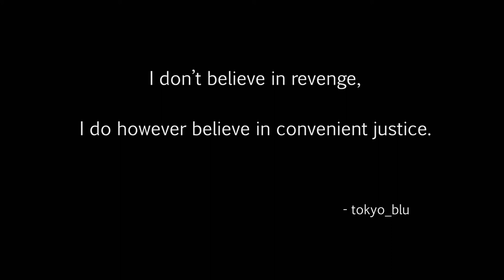The Evil Within (episode 35) Duck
Channel related tags:

Evil Within Sebastian Castellanos Julie Kid Kidman Joseph Oda Ruvik Leslie gameplay Call Of Duty  Ghost  Logan Walker  Hesh Grand Theft Auto 5  V  Game  Gaming fun video Station  Tokyo    Riley Rorke auto lock free aim PS3 PS4 play walkthrough stumble through battle r1 l1 r2 l2 r3 l3 trains  cars  liberator  box truck  funny  laughing  Game Industry  Action-adventure Game  Video Game Industry  Gta  Games  Industry  city  murder  killing  shooting  rifle  shotgun  assault  sticky bomb  bomb  grenade glitch launcher  RPG  pistol  James Bond ammunition  ammunation  water  jet  jetski  suits  flight  flight school  tanks  airport nudist military base  stupid head shot  knife  knifed  bounty  cars  garage  apartment  glitch star trek scotty beam me up Let's Play shooter firearm part gamer 01 11 Game Station Tokyo tokyo_blu flapjack goofing around part episode moments Agony Crossbow wet shirt game station tokyo yes acne Death-O-Meter